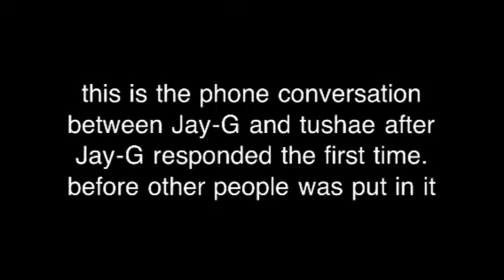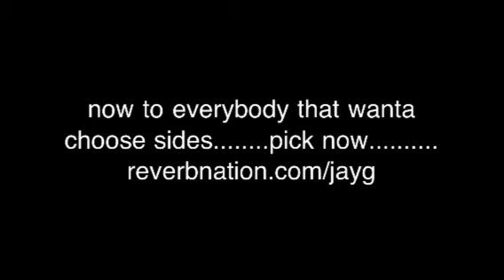Jay-G of Thughouse ent phone conversation with tushae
Jay-G of Thughouse ent phone conversation with tushae - now this was before all of the hating going on like making it so that all thughouse people could not share there stuff from reverbnation or have ya family send hate mail then erase it the next day instead of just rappin